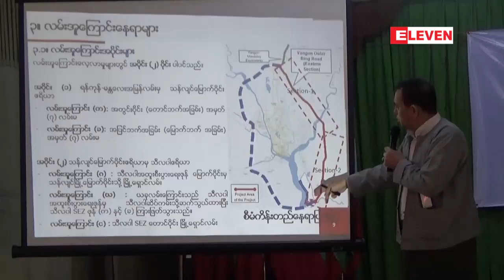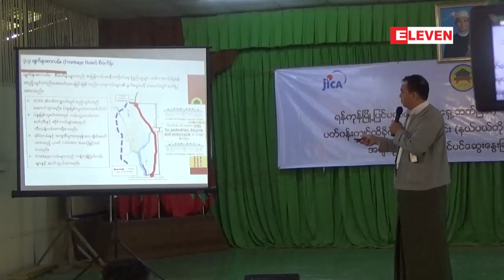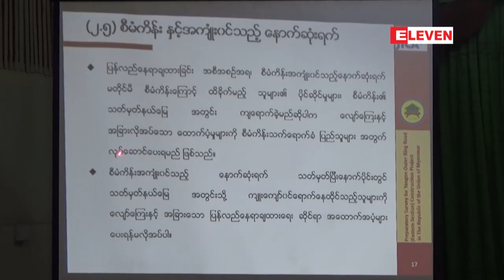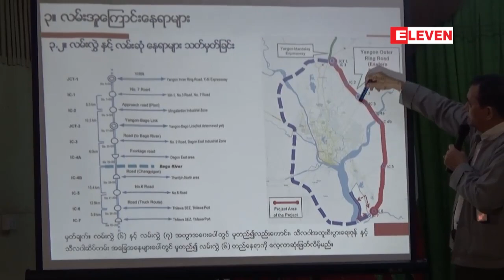ရန္ကုန္ၿမိဳ႕ျပင္ပတ္ အျမန္လမ္းမႀကီး စီမံကိန္းကို အပိုင္းေလးပိုင္း ခြဲျခားထားၿပီး အေရွ႕ဘက္ျခမ္း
ရန္ကုန္ၿမိဳ႕ျပင္ပတ္ အျမန္လမ္းမႀကီး စီမံကိန္းကို အပိုင္းေလးပိုင္း ခြဲျခားထားၿပီး အေရွ႕ဘက္ျခမ္း တည္ေဆာက္ေရးကို ဦးစြာ ေဆာင္ရြက္မည္ဟုဆို

ရန္ကုန္ၿမိဳ႕ျပင္ပတ္ အျမန္လမ္းမႀကီး စီမံကိန္းကို အပိုင္းေလးပိုင္း ခြဲျခားေဆာင္ရြက္သြားမွာျဖစ္ၿပီး အေရွ႕ဘက္ျခမ္း တည္ေဆာက္ေရးကို ဦးစြာေဆာင္ရြက္သြားမွာ ျဖစ္တယ္လို႔ ေဆာက္လုပ္ေရး၀န္ႀကီးဌာန လမ္းဦးစီးဌာနမွ ဒုတိယညႊန္ၾကားေရးမွဴးခ်ဳပ္ ဦးၾကည္ေဇာ္မင္းရဲ႕ ေျပာၾကားမႈအရ သိရပါတယ္။